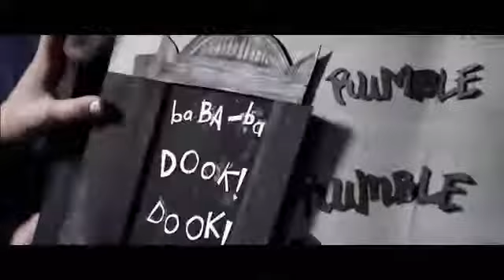Babadook Trailer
Sei anni dopo la morte violenta del marito, Amelia si sforza di crescere nel migliore dei modi il figlio, Samuel. Il piccolo è rimasto sconvolto dalla morte del padre, uno squilibrio che lo induce a comportamenti violenti e compulsivi e, a fare sogni ricorrenti su una mostruosa creatura. Quando una notte i due ritrovano un inquietante libro di favole, la minaccia immaginata da Samuel inizia a concretizzarsi e la casa viene infestata da forze oscure. La presenza di un demone malefico e distruttivo sconvolgerà tragicamente gli equilibri familiari in un crescendo di tensione devastante.